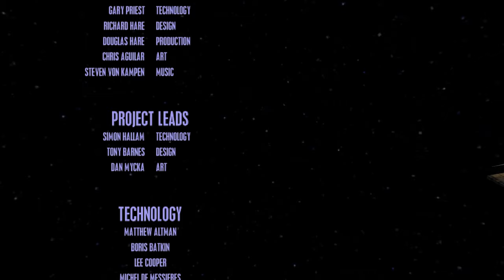Star Trek DS9: The Fallen (Kira Kampagne) (2022 Longplay) - Spinnis Kindheit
The Fallen führt die Besatzung von Deep Space Nine durch ein neues Rätsel, als bei Wartungsarbeiten die Leichen von zwei cardassianischen Soldaten gefunden werden, die irgendwie in ein Schott geschmolzen wurden. Gleichzeitig kommt ans Licht, dass nicht nur die Propheten, sondern auch ihre Gegner, die Pah-Geister, eigene Drehkörper erschaffen haben, um mit ihren Gefolgsleuten in Kontakt zu treten. Die drei roten Drehkörper sollen gemeinsam nicht nur die Fähigkeit besitzen, ein zweites Wurmloch zu erschaffen, sondern könnten auch getrennt voneinander als Massenvernichtungswaffen missbraucht werden. Als die cardassianische Wissenschaftlerin Terrell, die während der Besatzung an einem solchen Drehkörper geforscht hat, einen auf DS9 versteckten Drehkörper stiehlt, beginnt ein Wettlauf gegen die Zeit, um die anderen beiden zu finden, bevor sie anderen feindlichen Gruppen wie dem Dominion oder den enigmatischen Grigari in die Hände fallen.

22 Jahre nach dem ursprünglichen Release im Jahr 2000 will ich diesem Spiel noch einmal auf den Zahn fühlen und schauen, wie gut es gealtert ist. Und vielleicht auch ergründen, wieso es im Vergleich zu anderen Star Trek Spielen wie Elite Force oder Armada wenig Beachtung findet.

-- Kapitelauswahl --
0:00 Starting Screen
5:42 Obanaks Kloster "Crusaders"
42:00 Jeraddo "Desecration"
1:25:30 Terrells Raub "Betrayal"
1:43:43 Kampf um die Defiant "Odyssey, Part I"
2:01:37 Arduria "Odyssey, Part II"
2:44:23 "Hass'Terral"
3:39:40 Kampf um Deep Space Nine
3:54:56 Epilog

Jeder von uns hat Spiele, die ihn geprägt haben, ob selbst gespielt oder bei Familie und Freunden zugeschaut. In Spinnis Kindheit nehme ich mir Spiele vor, die meine Kindheit in irgendeiner Weise geprägt haben.